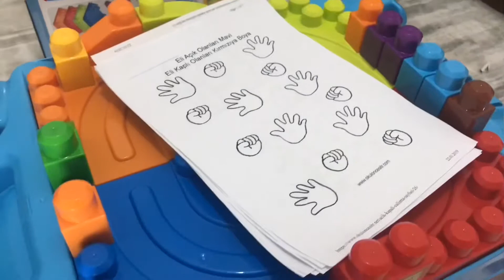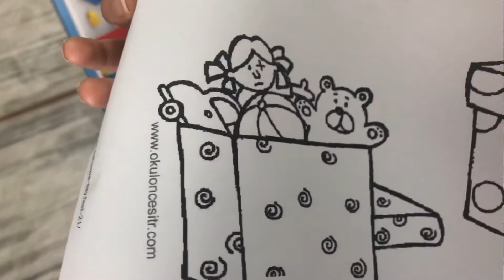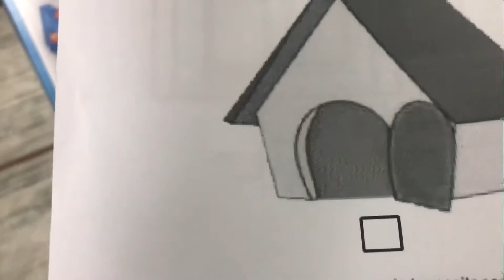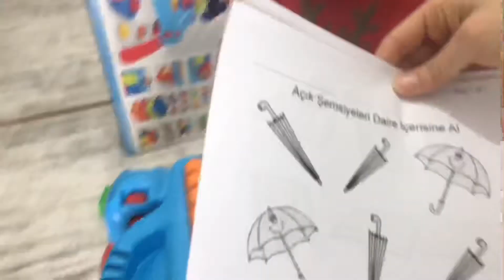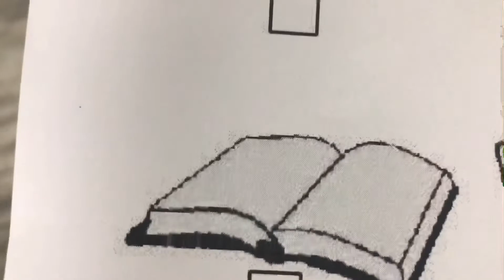Megablocks aktivite masasında eğitici şeyler öğrendik açık ve kapalı kavramlarını öğrendik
Megablocks aktivite masamız ile eğlenceli videolar iyi seyirler. Aktivite masamız ile daha fazla eğlenceli videolar için yorum yazmayı unutmayın